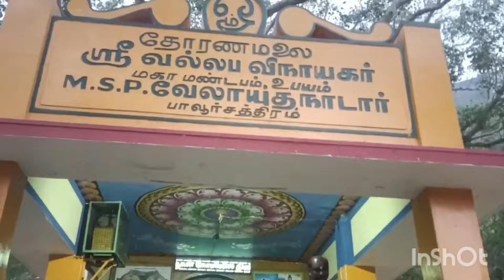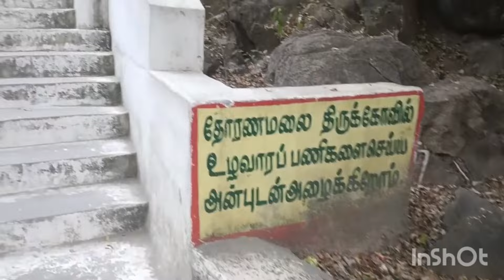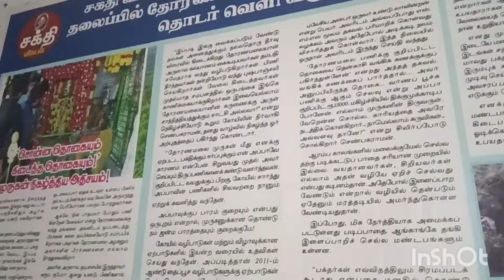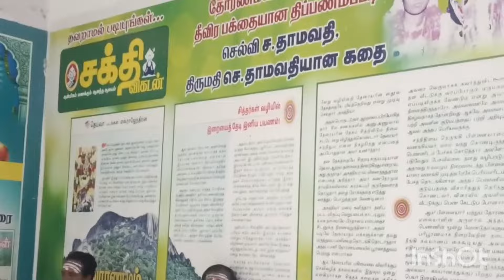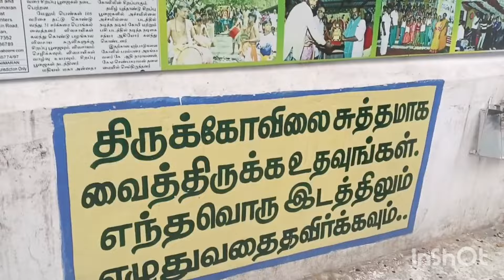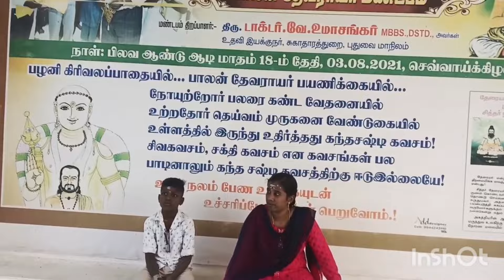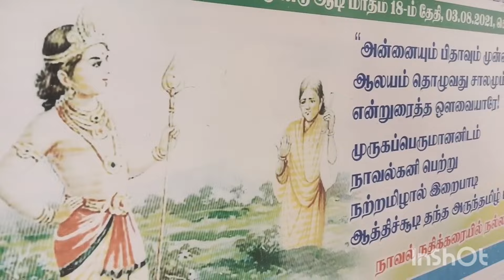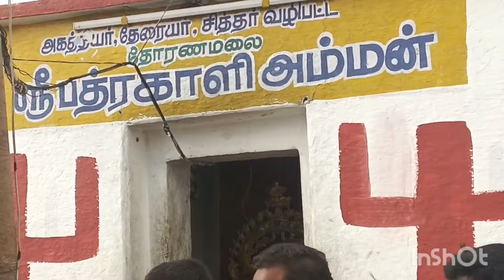தென்காசி தோரணமலை பயணம்/முருகன் கோவில்/tenkasi thoranamalai/murugan temple/